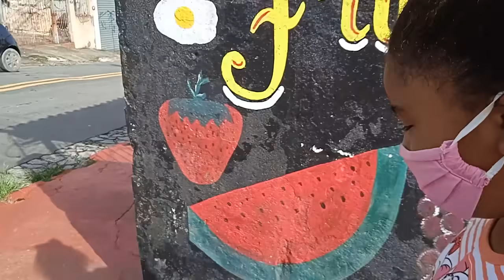Primeiro dia de aulas das crianças - 2021